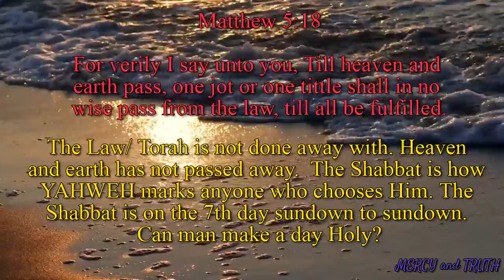The Torah/ Law remains forever